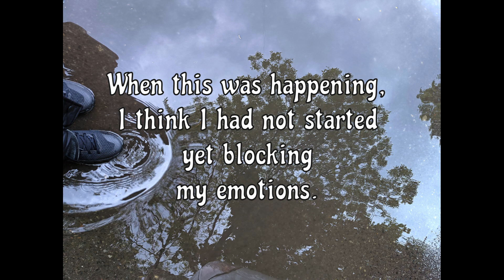When you get scolded for something that you learned from mom...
emotionally unavailable parents,
emotionally unavailable mother

When your little child does or says something that you don't like, don't be quick to judge him for misbehavior. Their behavior might actually be a good lesson for yourself.

Small children don't differentiate between good and bad, and all they are doing are learning experiences. And you, as a parent, are their first "teacher". If they see you doing something, or hear you using a new word, or expression, there is a high chance they will learn it from you. And this is totally normal.

The story from this video is a real one from my own childhood. I remember very well that I did not want to refuse my mother in order to upset her. I only wanted an opportunity to use the new expression that I heard her using. She was laughing when she used it and seemd pretty cool and fun to me. I did expect she might not be pleased that I refuse to go bring the object from the other room. I did not expect, however her reaction on me using the new expression.

Anyway, what I was trying to say is that when you don't like something that your little children do, remember that they are your mirror. And they might show you things that you are doing and you might not be aware of doing.

If this video is "speaking to you", you may consider visiting my opensea Healing art collection. It is ok if you don't care for buying, just have a look at the drawings and read the descriptions that I wrote for each of the drawings. They may "speak to you" too

I deny permission for shadow interference ☺🙏🤍🕊✨